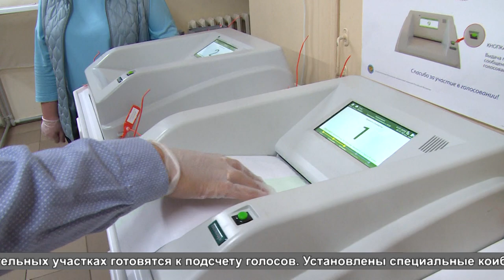В 8 утра 1 июля в главный день всероссийского голосования открыли свои двери избирательные участки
1 июля – основной день процедуры плебисцита. И на избирательных участках готовятся к подсчету голосов. Установлены специальные коибы (оборудование для электронного подсчета голосов) А пока на участках ждут тех, кто еще не успел отдать свой голос.